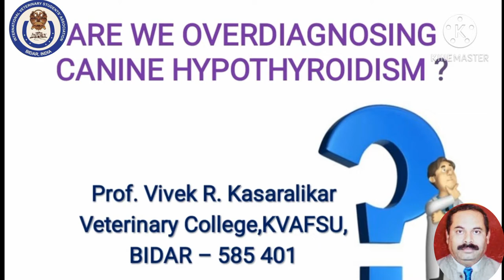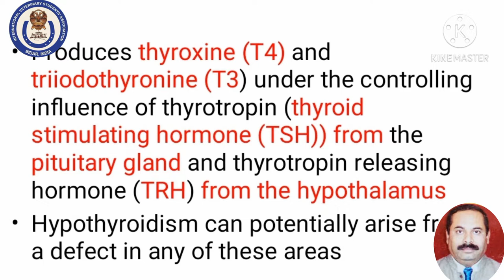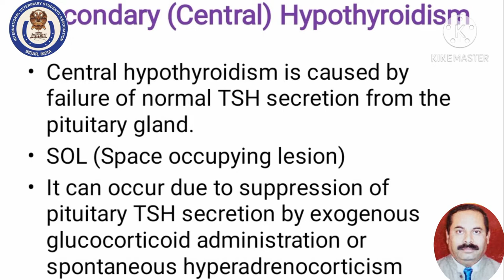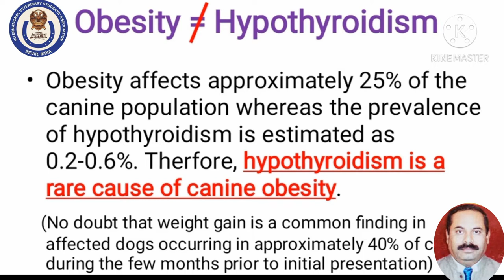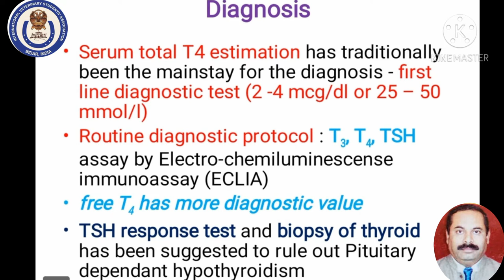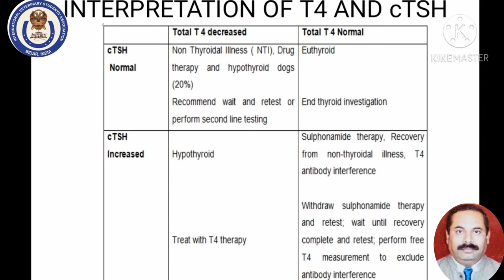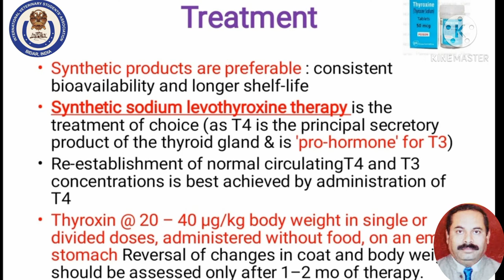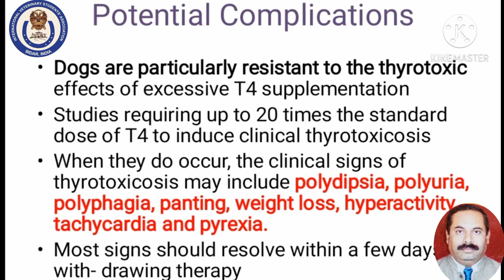Voice No :5 CANINE HYPOTHYROIDISM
Dr Vivek R kasralikar
Professor & Head
Dept. of Veterinary Clinical Complex,Bidar
Veterinary College, KVAFSU, Bidar
Press bell icon 🔔to not to miss any videos😀😀